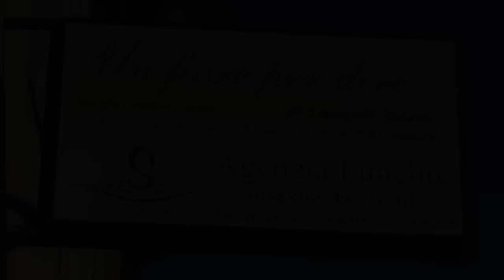I DETTAGLI DELL'OPERAZIONE " BAD COMPANY"